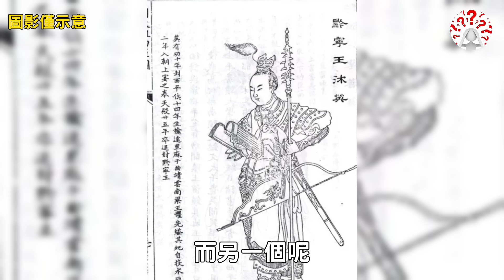沐英：受恩10年，忠君15代，朱元璋只用一招，養出了明朝最強藩鎮...【歷史萬花鏡】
歷史萬花鏡 沐英：受恩10年，忠君15代